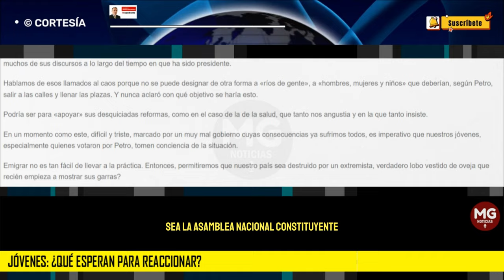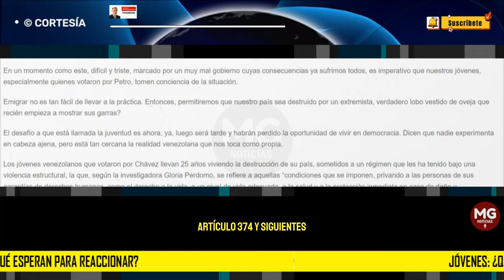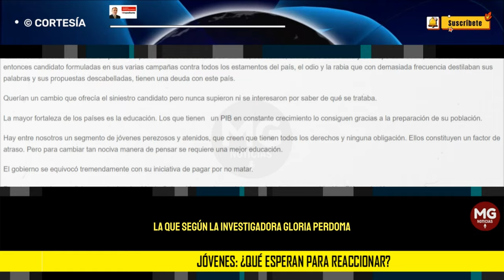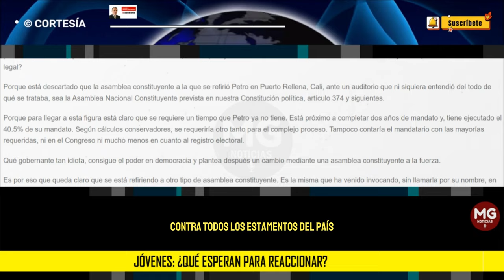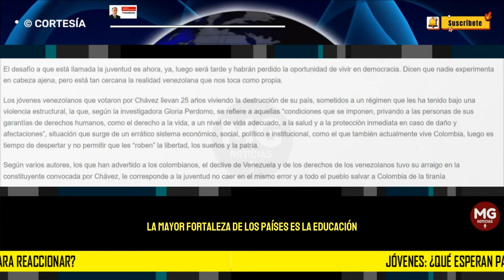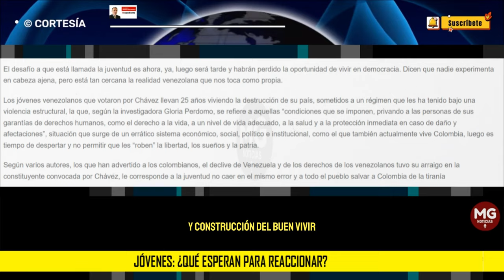JÓVENES: ¿QUÉ ESPERAN PARA REACCIONAR? 🔴 Por: Bernardo Henao Jaramillo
Sea lo primero intentar responder a este interrogante: ¿Para qué un presidente elegido en democracia con una mayoría, no extraordinaria, pero sí suficiente para no tener dudas, quiere enlodarse ante su electorado, ante el país y ante la historia convocando a una «asamblea constituyente» que no es constitucional ni legal?